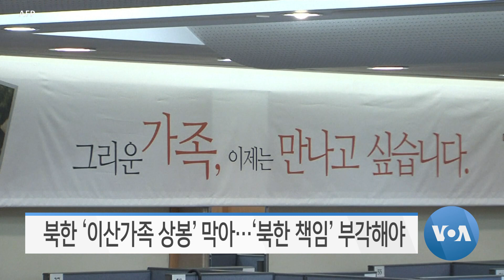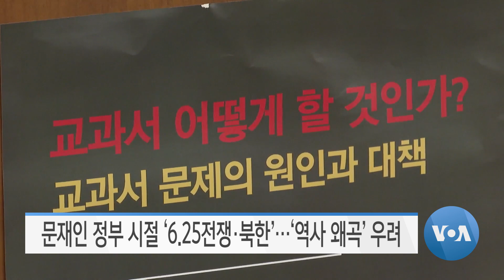[VOA 모닝뉴스] 2022년 9월 8일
미한일 북핵대표…‘북한 핵실험 도발’ 단호 대응 / 한일 국방차관 ‘6년 만에 회담’…‘국방협력’ 정상화 / 북한 ‘무기 판매’…‘유엔 금수조치’ 위반 / 북·러 ‘무기 거래’…양국 ‘밀착’ 강화될 듯 / 북한 ‘이산가족 상봉’ 막아…‘북한 책임’ 부각해야 / 문재인 정부 시절 ‘6.25전쟁 ·북한’…‘역사 왜곡’ 우려